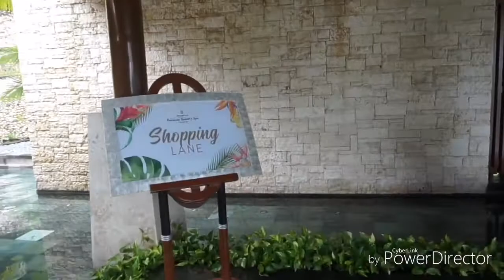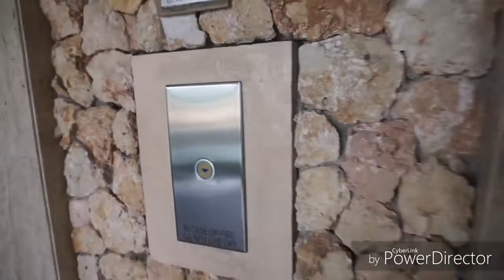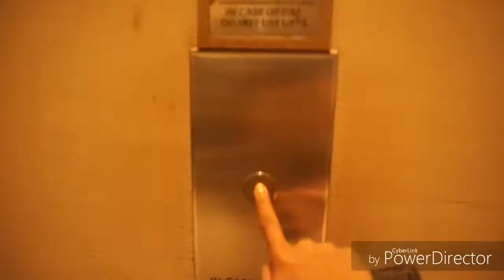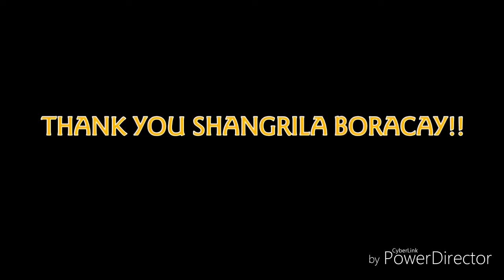A DAY IN SHANGRILA BORACAY | MARIANNE LEMON VLOG #0005